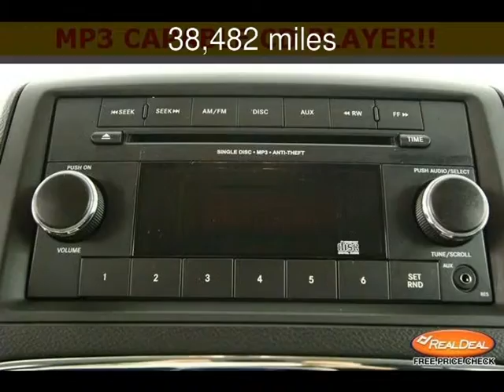2013 Dodge Grand Caravan SXT Used Cars - Leavenworth,Kansas - 2013-09-15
See more details about this used car This 2013 Dodge Grand Caravan SXT with 38,482 miles is for sale at The KC Car Guy.